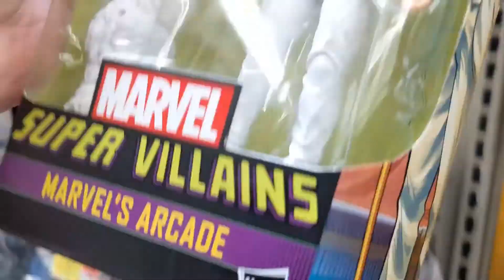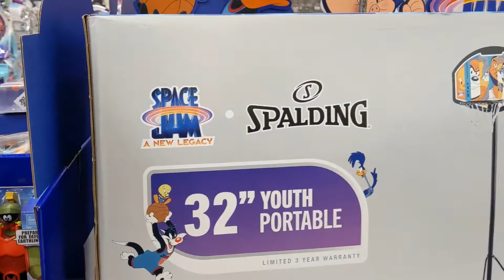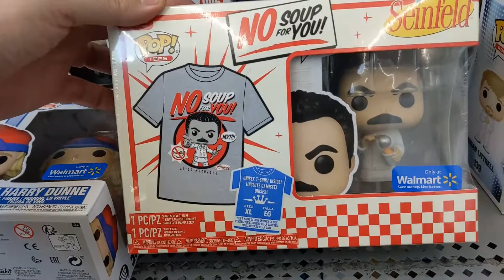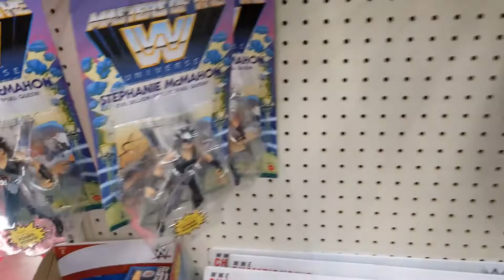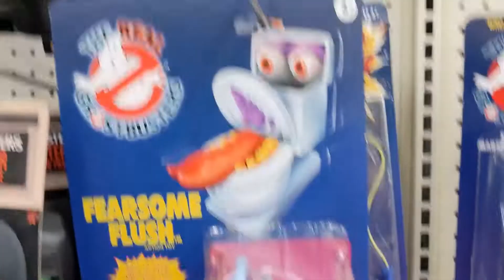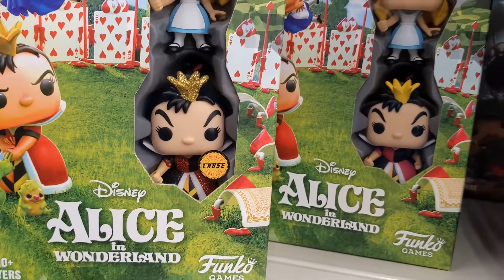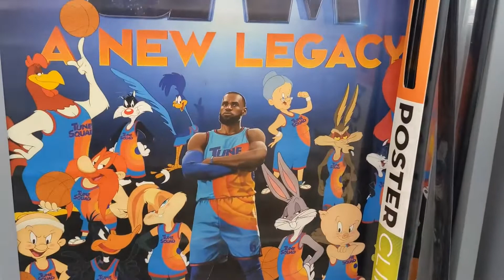July 4th Weekend Toy Hunts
Hitting up a couple Walmarts before the 4th weekend.

The Pegwarmers
Blue Harvest Toys (Marc)
Super Awesome Geek Show (John)
1000th Ghost (Chris)
@ApprenticeEwok (Brandon)
Usualmike Television

Sunday Night Movie Club Channels
@Super Awesome Geek Show
@1000th Ghost
@Sleeping Collectibles